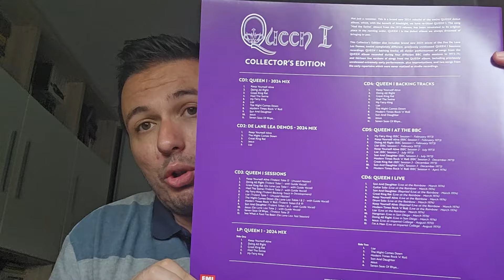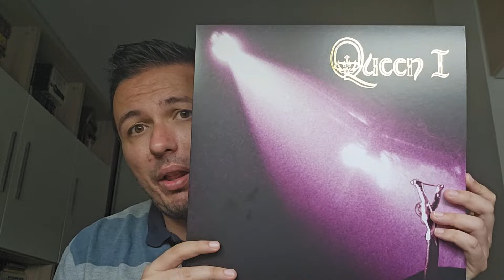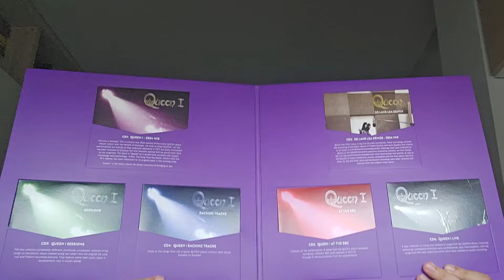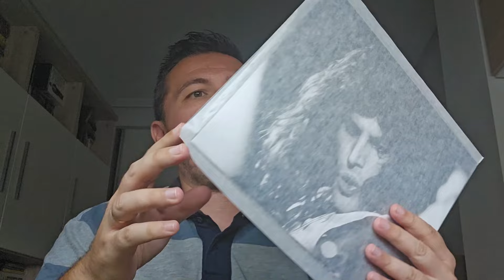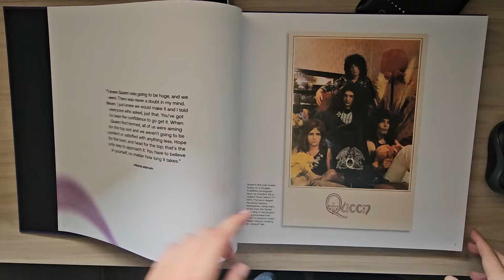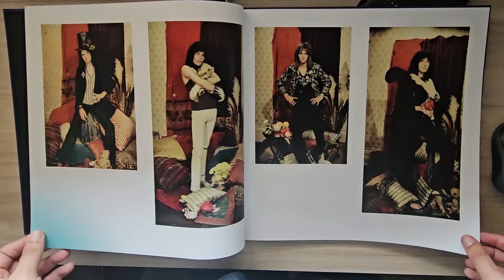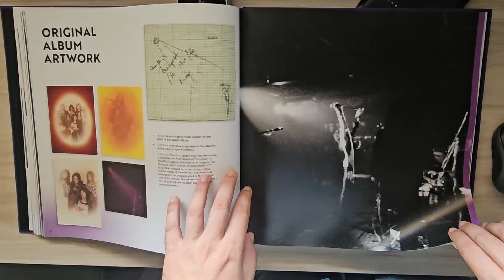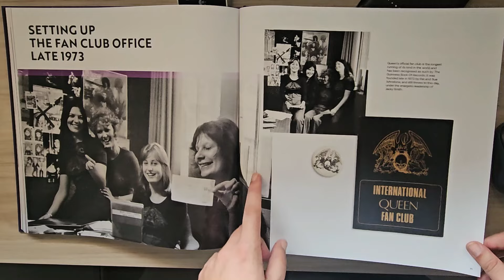Queen Unboxing | Queen I Box Set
Realizamos el unboxing del nuevo cajusco de Queen I.